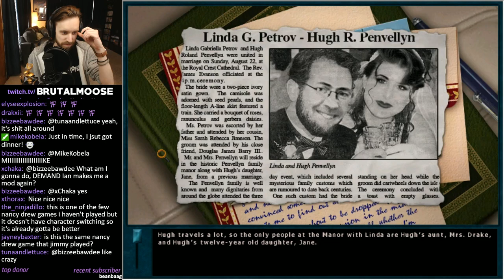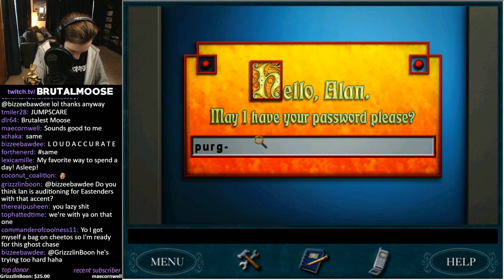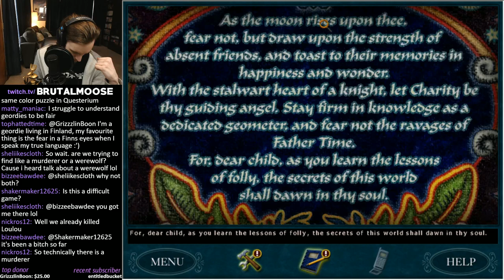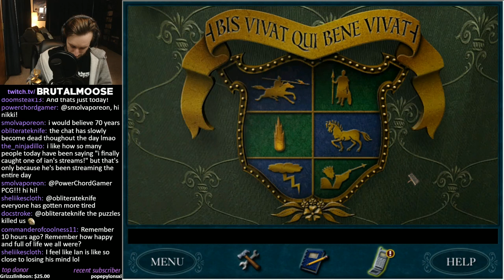Nancy Drew: Curse of Blackmoor Manor | Full Playthrough